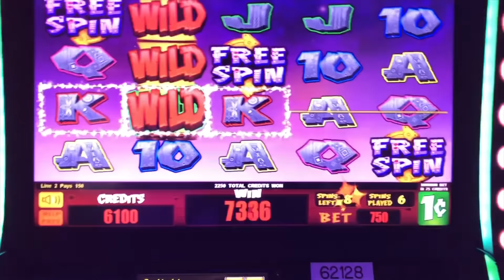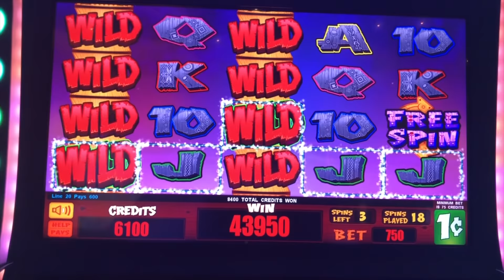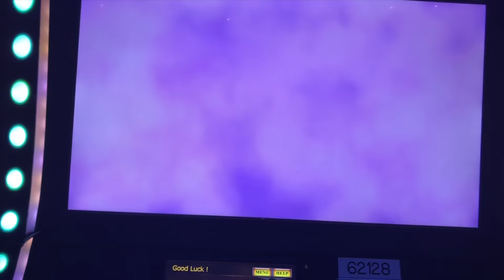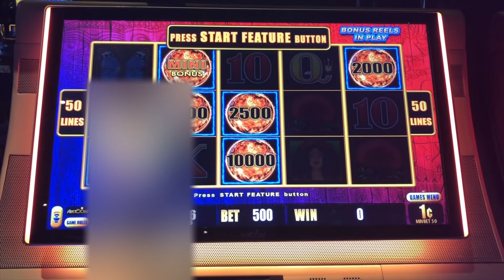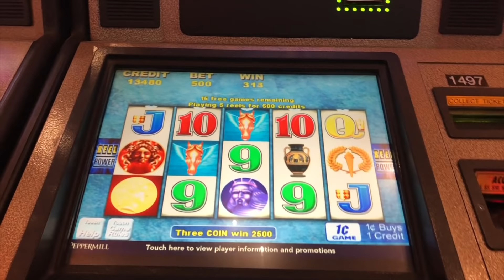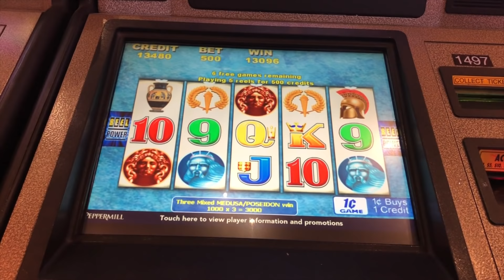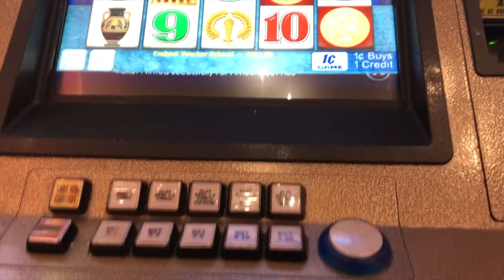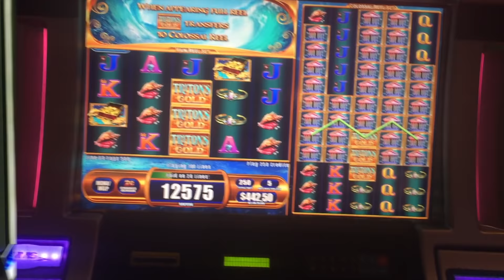** JACKPOT HANDPAY ON NEW GAME ** LUCKY TOTEM ** MUST WATCH ** SLOT LOVER **